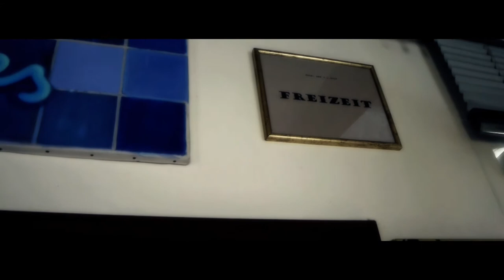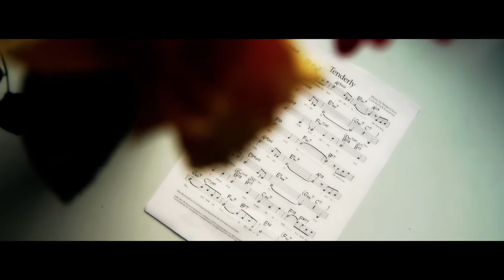"Tenderly" von W. Gross beim Combo-Workshop AMATEUR TRIFFT PROFI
Hubertus Köster am Klavier wird begleitet von Oliver Lutz am Kontrabass und Silvio Morger am Schlagzeug. Beim Combo-Workshop von spielen Amateur-Musiker zusammen mit Profi-Musikern. Bei unserem Frühlings-Workshop am Wochenende 24./25. Mai waren Oliver Lutz und
Silvio Morger die Profis.

Viele weitere erfahrene Berufs-Musiker stehen uns für das Projekt zur Seite und spielen mit unseren Amateuren.

Am Ende der Kurses veranstalten wir ein Abschlusskonzert  von
dem es eine CD gibt. Dieses kleine Video ist ebenfalls
beim Abschlusskonzert entstanden